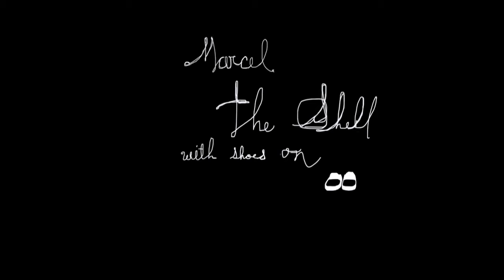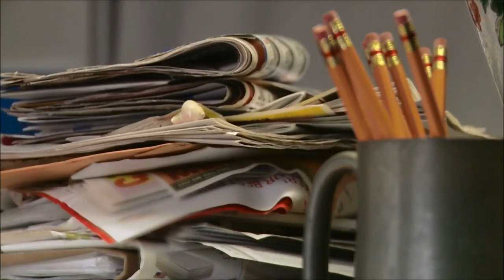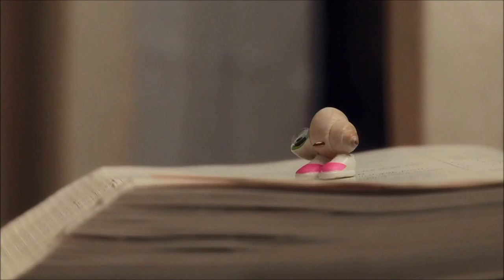Getting Doug With Marcel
2 person interview, sorta. Marcel the Shell Jenny Slate gets Doug with High Jenny Slate mashup.